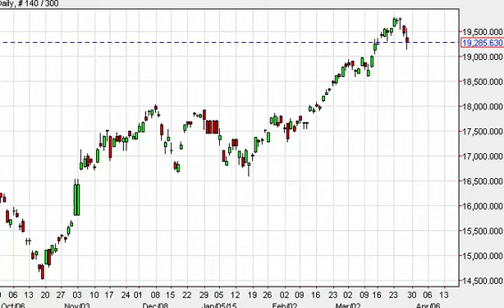Nikkei Technical Analysis for March 30 2015 by FXEmpire.com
- March 30 2015 index daily technical analysis for the Nikkei. Find more information about Forex and Commodities News Technical Analysis Fundamental Analysis and Brokers on FX Empire